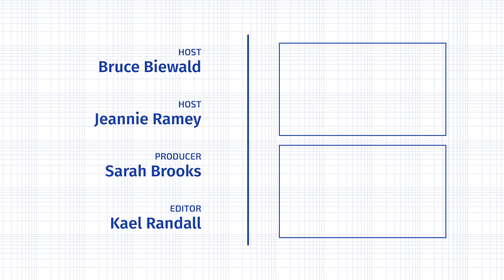Let's Talk Green Banking and Community Development (Pt.2)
Audio only version on Spotify and Apple Podcasts: Energy Nerd Show

Partner on Smart-E is Inclusiv, the network of community development credit unions

Episode 103 of Energy Nerd Show & Tell. This week's guest: Kerry O'Neill on Green Banking and Community Development, (Pt. 2).